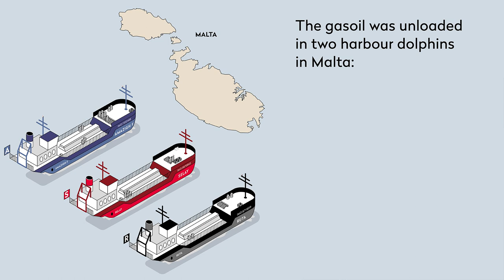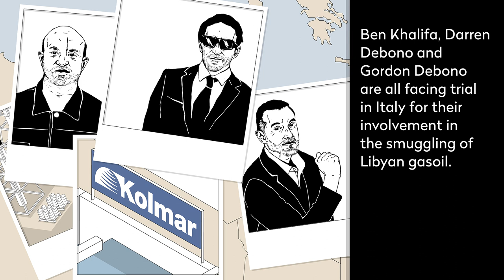Libyan fuel smuggling: a Swiss trader sailing through troubled waters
Torn apart and bled dry since the fall of Colonel Gaddafi, Libya is a paradise for smugglers. Public Eye and TRIAL International uncovered business transactions in 2014 and 2015 between the Swiss trader Kolmar Group AG and a smuggling network whose main players are now facing trial in Sicily. The full story of a long-running investigation in Switzerland, Malta and Sicily: